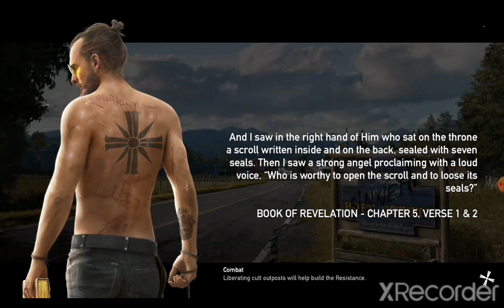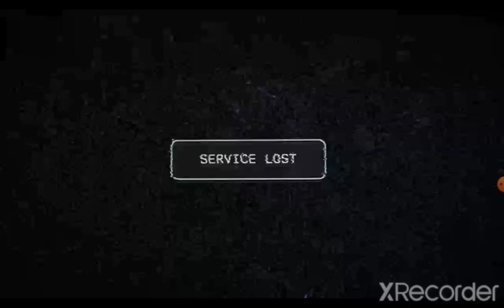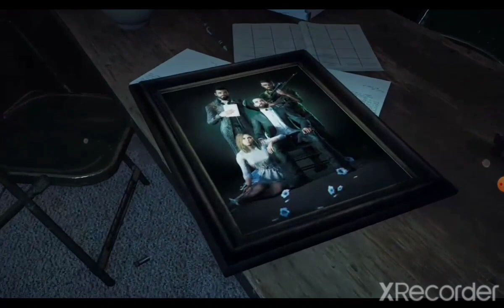far cry 5 the beginning